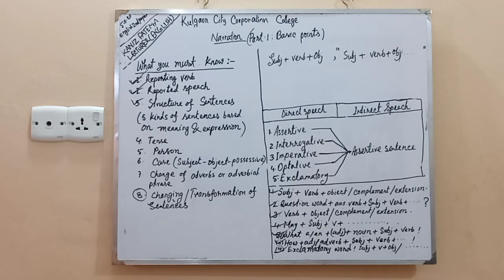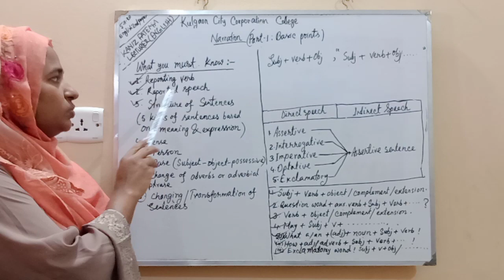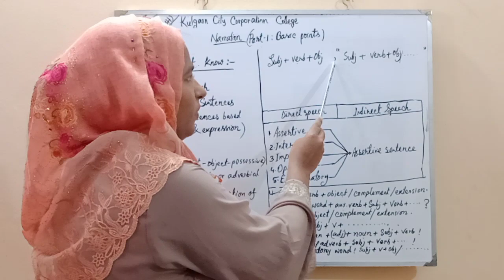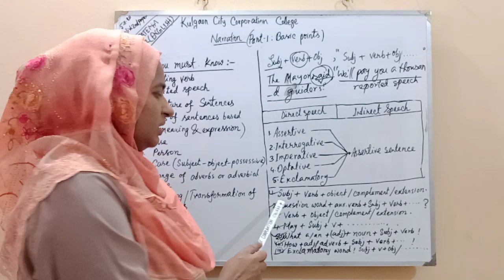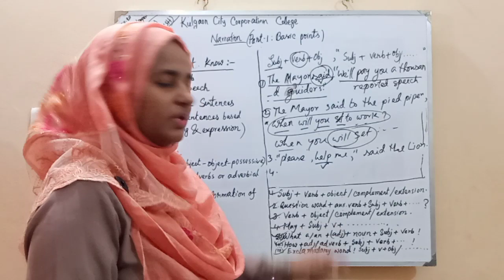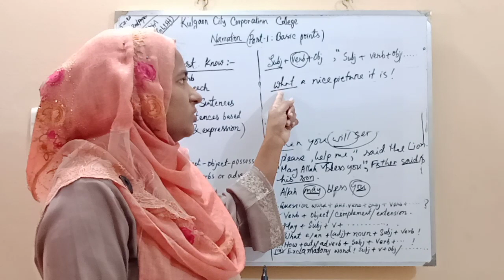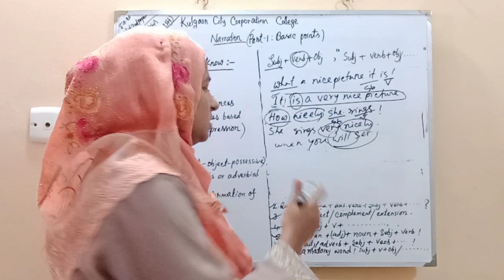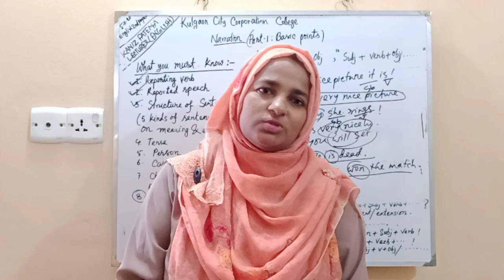07-11-2020,English 2nd Paper, Narration (Part-1), by KANIZ FATEMA, Lecturer, English,KCCCollege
Narration (Basic Discussion)